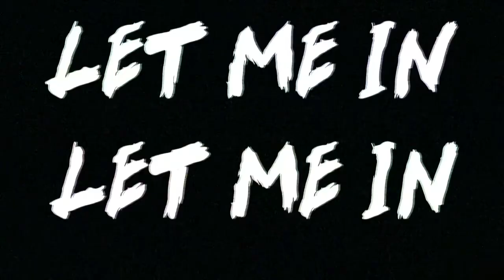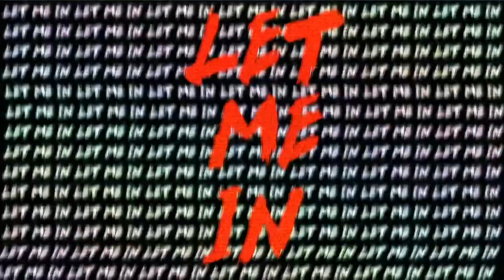Bray The Fiend Wyatt entrance video